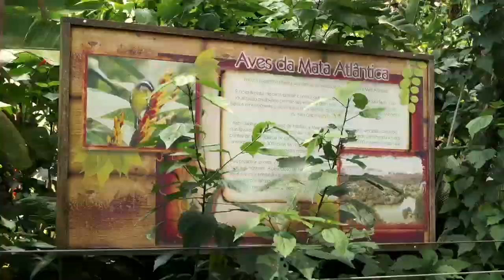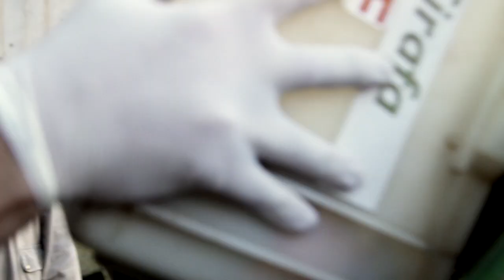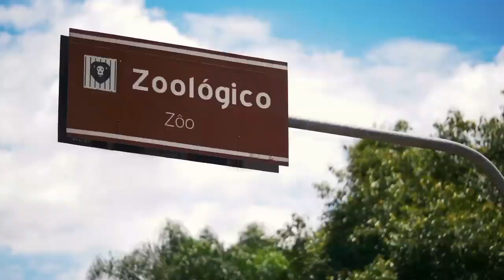Zoológico e a alimentação de animais: Desvendando Cozinhas (19/07/21) – Completo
No episódio do DesvendandoCozinhas dessa segunda (19), Raul Lemos mostra como funciona a cozinha do zoológico e coloca a mão na massa para preparar os alimentos. Além disso, a edição traz uma entrevista descontraída com o biólogo ‘Carlão dos Bichos’, acompanhado de uma receita deliciosa de Crumble de banana.